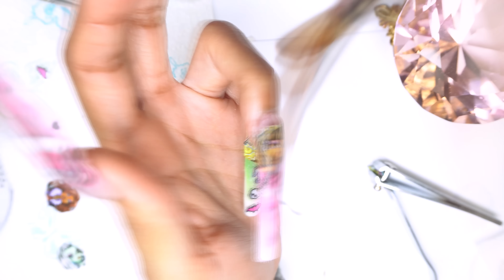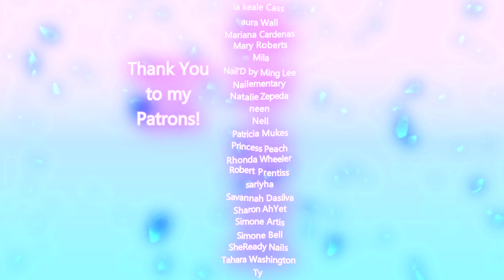Doing My 2 inch Long Monster High Doll Acrylic Nails 🧛‍♀️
Products Used:

Alpha Brush, My Holy Grail Acrylic Brush that I use Faithfully
Kolinsky Oval #12

YoungNails.com
Swipe, Protein Bond

JC Beauty Concepts Acrylics in colors
#33, #40, #49, Dakota

NailMate 100/180 grit file, Super Gloss Top Coat, Acrylic Colors "Show Girl" & "Harlequinn"
#12 Aqua Brush

Ebay AB Stones in mixed sizes

Banggood Stones in mixed sizes
banggood jonquil yellow tint type flat backs #18
color #20 is more blue toned like classic ab stones
color #19 are backless iridescent stones

ULG Dip Powder Kit Step 1 Base I use as an all purpose holy grail glue
Holds down bling better than anything, quickly dries while applying tips, can be used to keep press on nails lasting over 2 weeks, can help keep down a lifting nail before your next refill appointment, dries fast, never gunks up and maintains thin watery consistency.

In this video I am experimenting with
Makartt Brush On Nail Glue
I'm not sure how it performs for holding down stones I will keep you guys updated